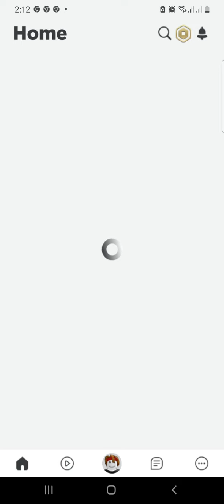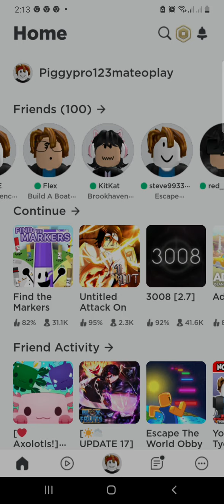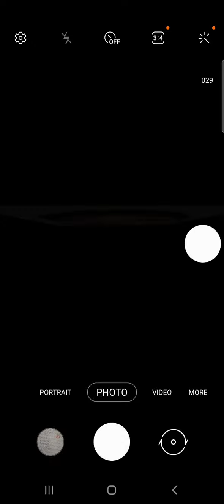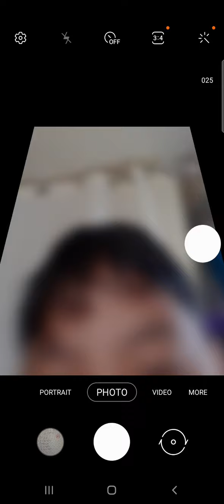playing build a boat with my friend prince (with audio)